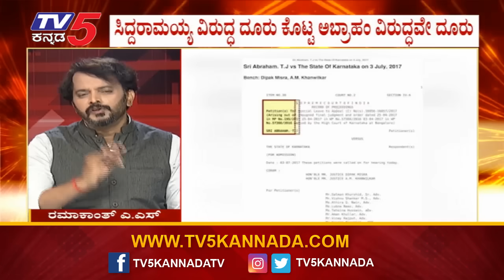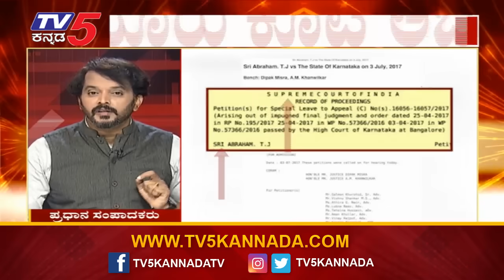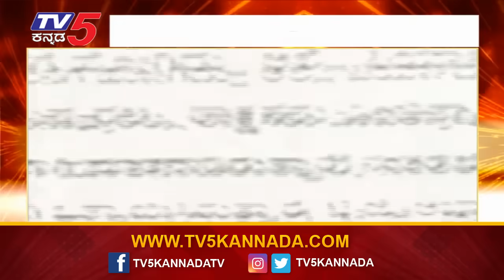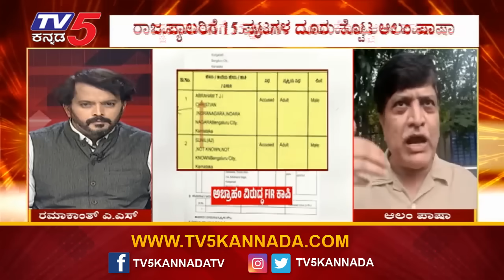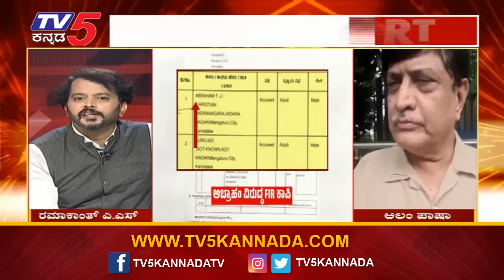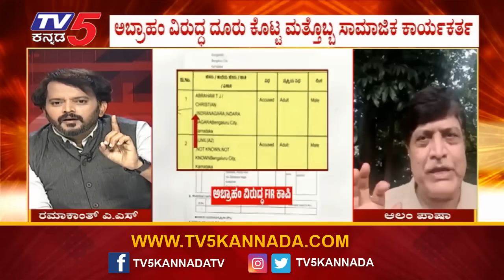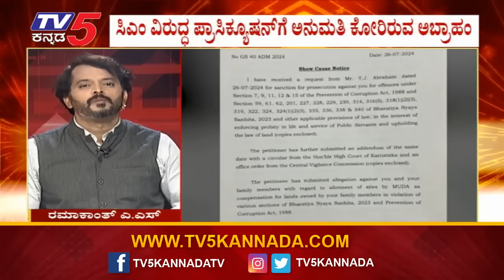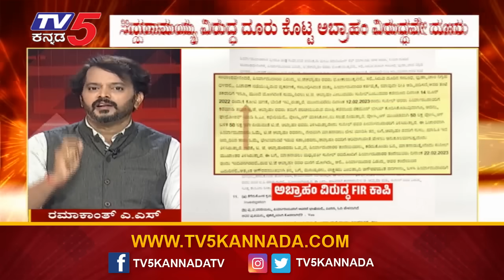CM Siddaramaiah: ಸಿದ್ದು ವಿರುದ್ಧ ದೂರು ಕೊಟ್ಟ ಅಬ್ರಹಾಂಗೆ ಬಿಗ್ ಶಾಕ್! | Ramakanth Aryan | Alam Pasha